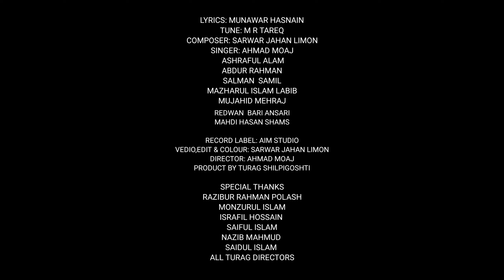নতুন হেলাল || হিজরি নববর্ষের পরিবেশনা || তুরাগ শিল্পীগোষ্ঠী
LYRICS: MUNAWAR HASNAIN
TUNE: M R TAREQ
COMPOSER: SARWAR JAHAN LIMON
SINGER: AHMAD MOAJ
 ASHRAFUL ALAM
ABDUR RAHMAN
SALMAN  SAMIL
MAZHARUL ISLAM LABIB
MUJAHID MEHRAJ
REDWAN  BARI ANSARI
MAHDI HASAN SHAMS

RECORD LABEL: AIM STUDIO
VEDIO,EDIT & COLOUR: SARWAR JAHAN LIMON
DIRECTOR: AHMAD MOAJ
PRODUCT BY TURAG SHILPIGOSHTI

SPECIAL THANKS
RAZIBUR RAHMAN POLASH
MONZURUL ISLAM
ISRAFIL HOSSAIN
SAIFUL ISLAM
NAZIB MAHMUD
SAIDUL ISLAM
ALL TURAG DIRECTORS